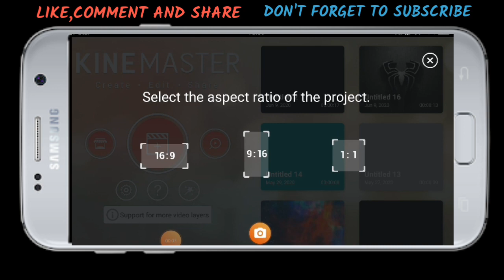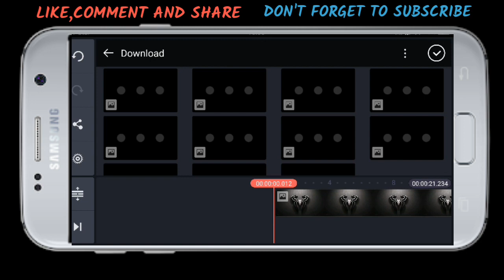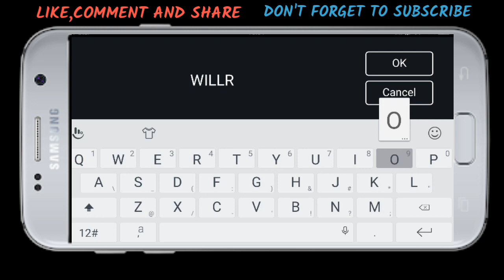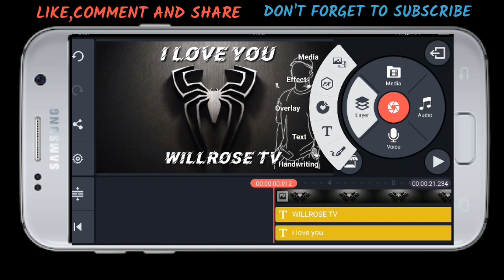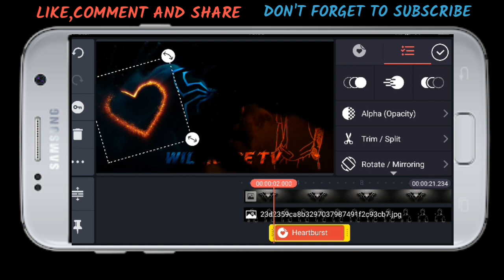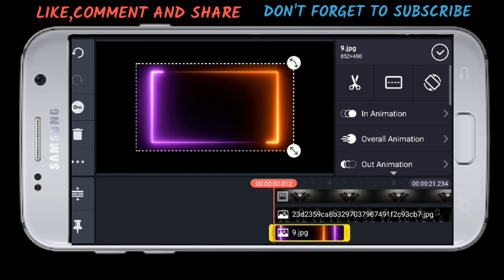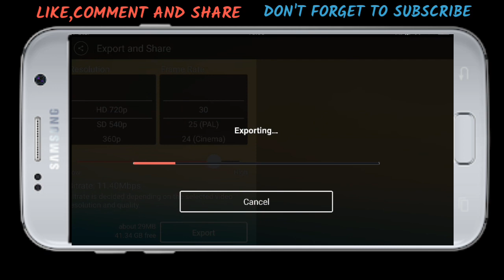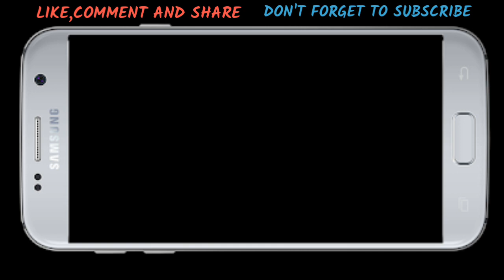How to Create Lighting Video Effect in KineMaster.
Download kinemaster apps:
without watermark:

Guys maraming salamat sa inyu at sanay may natutunan kayu sa aking simpleng pag edit.Disclaimer lng po hindi po ako expert nito sa pag edit kagaya nyu din aq baguhan lamang at ito pa lng ang natutunan q gusto q lang i share sa inyu..Dont forget to like,comment and subscribe to my channel.
Mabuhay tayong lahat small youtuber...